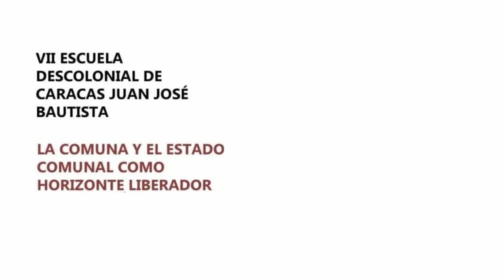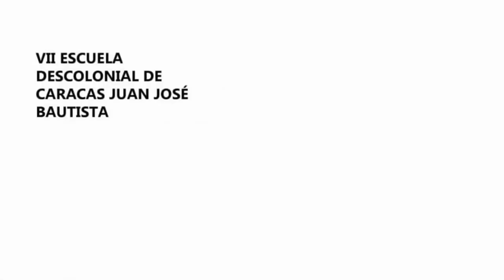Escuela Descolonial de Caracas 2022: Quinto día con Ramón Grosfoguel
00:00:00 Presentación. Guillermo Barreto
00:05:54 Ramón Grosfoguel. Chávez descolonial: el nuevo anti-imperialismo descolonial desde la organización comunal
01:07:54 Preguntas y respuestas

La Escuela Descolonial de Caracas, que lleva ahora el nombre de Juan José Bautista, en honor a sus maravillosas participaciones en este espacio desde su primera edición, las cuales nos han guiado e inspirado a lo largo de todos estos años, vuelve en modalidad presencial para su séptima edición:

“LA COMUNA Y EL ESTADO COMUNAL COMO HORIZONTE LIBERADOR”

La comuna como ente revolucionario,
como base territorial, social, política, moral,
tenemos que construirla.
Y si ni siquiera la enunciamos,
¿Cómo la vamos a construir?
Hugo Chávez Frías,
Aló Presidente Teórico N.1, 1 de junio de 2009

Ramón Grosfoguel es un sociólogo puertorriqueño, profesor en el Departamento de Estudios Étnicos de la Universidad de California en Berkeley. Referencia internacional de los estudios y la crítica descolonial. Ha publicado extensamente sobre migraciones internacionales, economía política del sistema-mundo, descolonización del saber y el poder y realizado análisis de la situación geopolítica actual desde un enfoque descolonial.